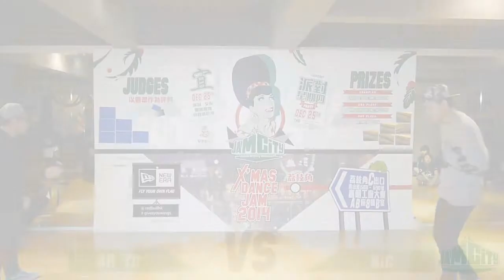Jamcity X'Mas Dance JAM 2014 - 16強 AR YU VS NIC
Jam City Studio "Lai Chi Kok"
Unit B,8/F Block A,B, Ka Ming Court, 688-690 Castle Peak RD, Lai Chi Kok, Kowloon

Jam City Studio "Kwun Tong"
Unit D, 15/F Legend Tower No.7 Shing Yip Street, Kwun Tong, Kowloon